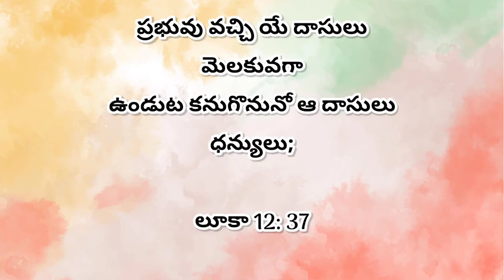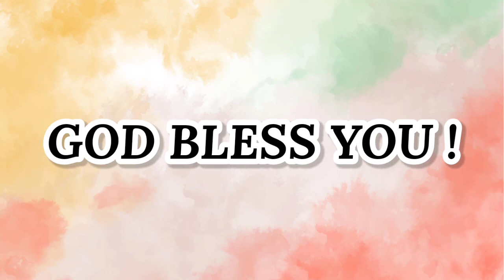Today's Word 404 | இன்றைய வார்த்தை | Tamil, English, Malayalam, Hindi & Telugu | CWC | Oct 6th